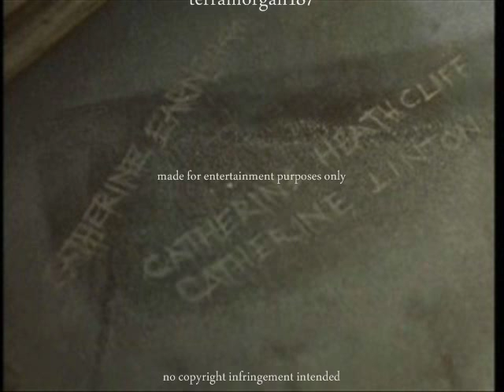She is The Sunlight ~ Cathy & Hareton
"But I offered more than once, and asked," he said, kindling up at her pertness, "I asked Mr. Heathcliff to let me wake for you - " ~ Chapter 30, Wuthering Heights

Hareton's struggle as he fights to win Cathy's affections, not always in the best of ways.
Meanwhile Cathy struggles with the death of her parents, Heathcliff's evilness and other life challenges, which keep her from accepting her cousin's advances.